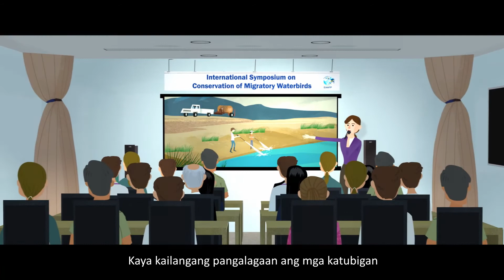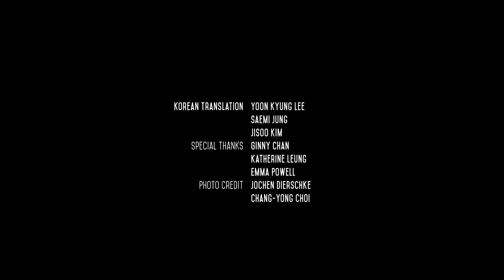[EAAFP] World Migratory Bird Day 2020 (Tagalog Narration)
World Migratory Bird Day (WMBD) is a global annual awareness-raising campaign highlighting the importance of the conservation of migratory birds and their habitats. It is celebrated twice a year on the second Saturday in May and October.
This year the theme of World Migratory Bird Day is “Birds Connect Our World” and was chosen to highlight the importance of conserving and restoring the ecological connectivity and integrity of ecosystems that support the natural movements of migratory birds and that are essential for their survival and well-being.
Here we brought to you a story of a Great Knot, an Endangered migratory waterbird in the East Asian - Australasian Flyway.

Follow @EAAFP on social media!